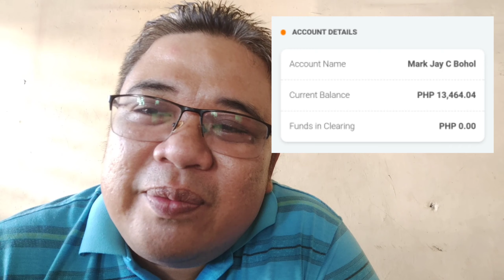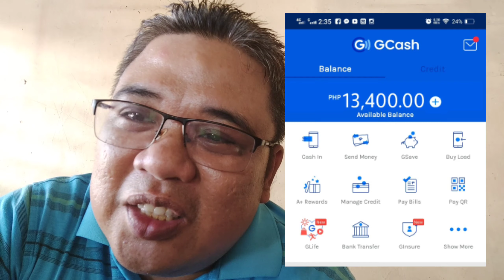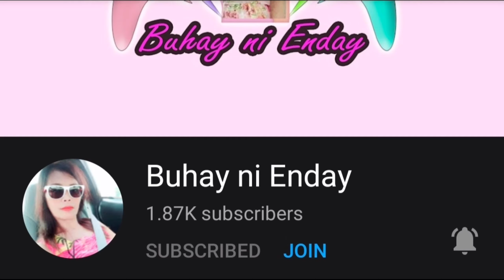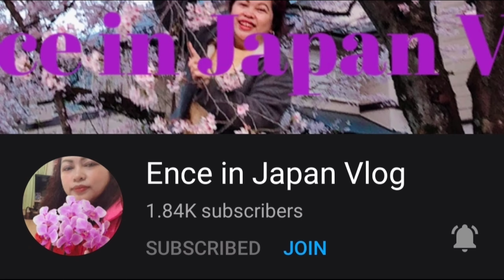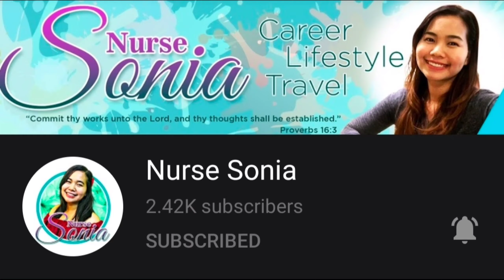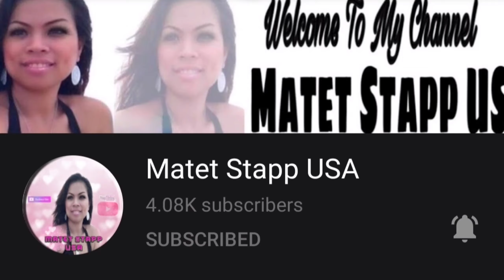UNANG SAHOD SA YOUTUBE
VLOG TITLE: UNANG SAHOD SA YOUTUBE

Bakit natagalan ang una kong sagod? Alamin!

Takumus BES!

This video shows how I got my 1st salary in YouTube! I hope you will get inspired

CONNECT TO MY VIP MEMBERS!!!

PLEASE CONNECT TO MY SUPERCHATTERS!!!